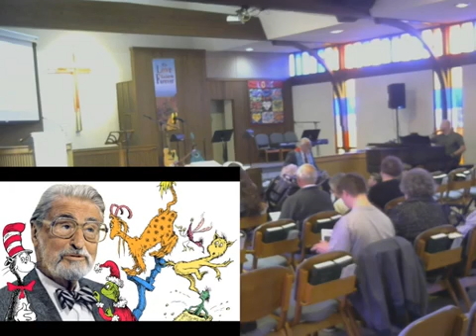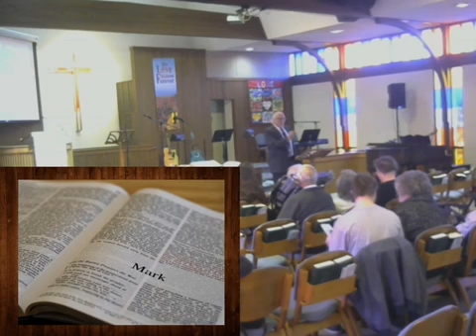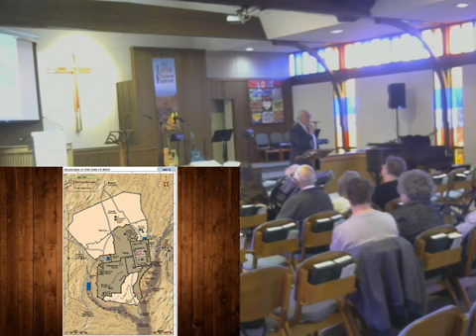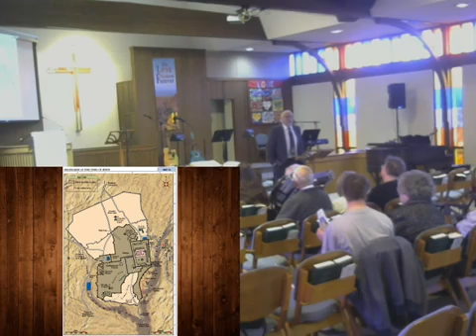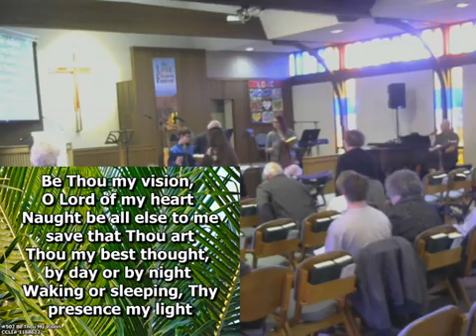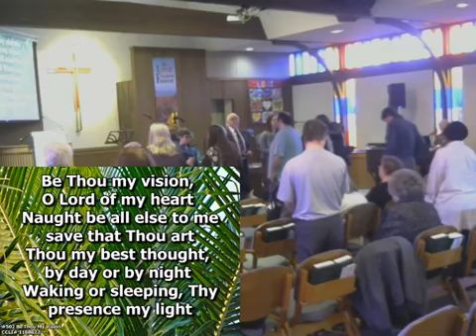Worship Service 03/01/2020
Grace Baptist live worship service 03/01/2020